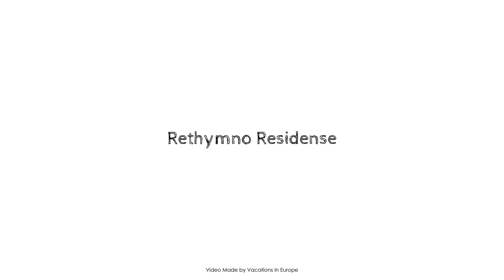Rethymno Residense, Crete Island, Greece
Searching For
1. Rethymno Residense - Crete Island
2. Rethymno Residense - Crete Island Virtual Tour
3. Rethymno Residense - Crete Island Rooms
4. Rethymno Residense - Crete Island Amenities
5. Rethymno Residense - Crete Island Videos
6. Rethymno Residense - Crete Island Offers
7. Rethymno Residense - Crete Island Deals
Audio Credit:
Track Title: Subway Dreams
Artist: Dan Henig